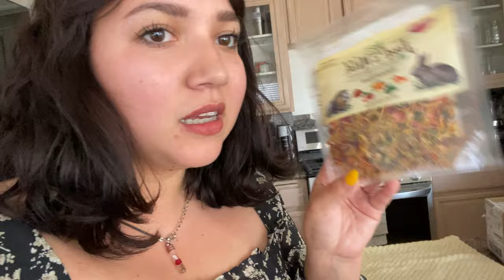it's my bunny's birthday, come celebrate!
Okay...so.  While I edited this video I realized it wasn't as fun as I thought it would be BUT I did notice that I say "lets go ahead", "tiny", and "little" a hundred times throughout this 5 minute video so maybe you can just take a shot any time I say that and have fun watching? Also, please excuse my fatass face, I'm working on it.  Happy Birthday Joban!!!